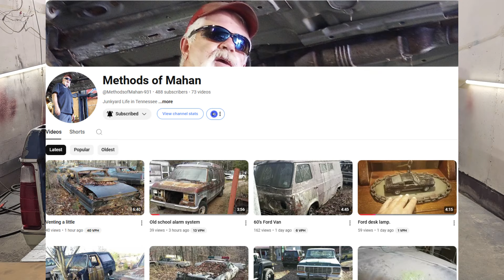"Shop Talk & YouTube Truth: The Reality Behind the Grind!"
"Join me in the shop for an inside look at what we've been up to and why we've been M.I.A. We're diving into the realities of YouTube's analytics and the challenges creators face. It's time for some real talk about the grind behind the scenes!"